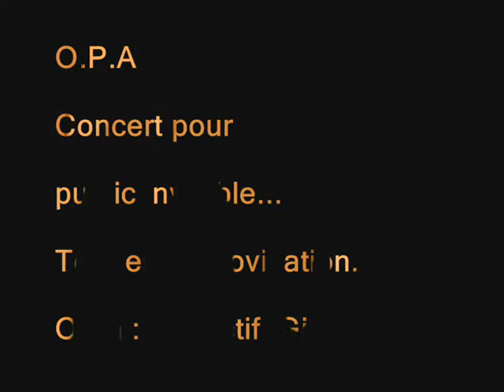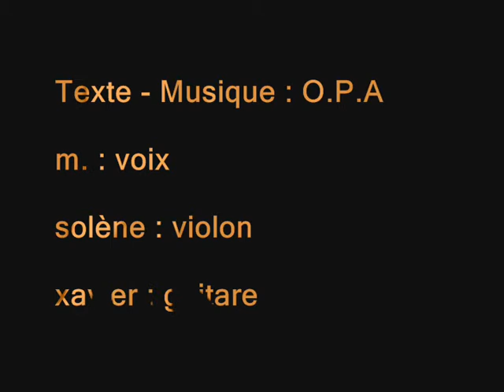"Quelque Chose" - O.P.A - Concert Ubuntu - Impro5